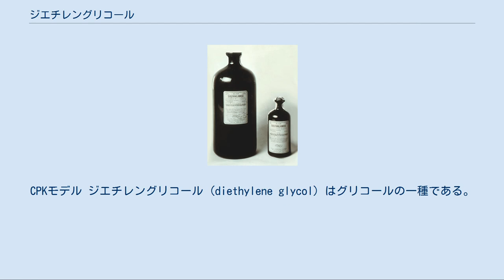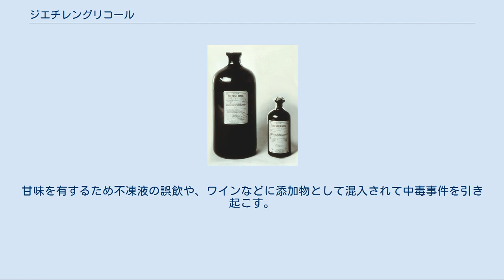ジエチレングリコール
CPKモデル ジエチレングリコール (diethylene glycol) はグリコールの一種である。
ジエチルグリコールとも呼ばれる。
2分子のエチレングリコールが脱水縮合した構造を持つ。
IUPAC名で 2,2'-オキシジエタノール。
粘稠な無色液体で、水などの極性溶媒に溶けやすい。
不凍液等に用いられる。
 エチレングリコールの反応副生成物として得られる。
 ジエチレングリコール（エチレングリコールエーテル）の2016年度日本国内生産量は 66,309 t、工業消費量は 12,060 t である。
 不飽和ポリエチレン樹脂の原料として用いられる。
 製品としては、不凍液のほか、ブレーキ液、潤滑剤、インキ、たばこの添加物（保湿剤）、織物の柔軟剤、コルクの可塑剤、接着剤、紙、包装材料、塗料などに使われる。
また、引火せず、有毒な蒸気を生じたり、皮膚吸収されないことから、一定の反応に際して優秀な溶媒として用いられる。
 皮膚吸収されないという特性により、化粧品にも多く用いられる。
この限りにおいて、つまり飲用・食用として摂取しない限り、毒性は認められないとされる。
したがって化粧品の配合成分に関する規制である薬事法「化粧品基準」においてもジエチレングリコールは規制対象ではなかったが、2008年、同基準改正によって歯磨には配合禁止となり、グリセリンは、ジエチレングリコール0.1％以下のものしか使えないこととなった。
旧来の規制である薬事法「化粧品種別許可基準」においては、配合が禁止されているのはアイライナー化粧品のみであった。
 ジエチレングリコールには経口摂取（飲用・食用）による肝、中枢神経系、腎臓への毒性があり、死亡例では、下痢や嘔吐が続き、最終的には腎不全に至り死亡するケースが多い。
甘味を有するため不凍液の誤飲や、ワインなどに添加物として混入されて中毒事件を引き起こす。
エチレングリコールも同様の性質を有するが、ジエチレングリコール (LDLo 1000 mg/kg)より強い急性毒性 (LDLo 710 mg/kg)を持つ一方、環境中での半減期は短い。
 エリキシール・スルファニルアミド ^ Merck Index 14th ed., 3119. ^ 法規情報 (東京化成工業株式会社) ^ 経済産業省生産動態統計年報　化学工業統計編 ^ ジエチレングリコール 275 - Kis-NET（2007年7月4日時点のアーカイブ） ^ １，２−エタンジオール 264 - Kis-NET（2007年7月4日時点のアーカイブ） ^ 2007年7月6日毎日新聞 ^ 2007年6月1日朝日新聞 ^ FDA文章。